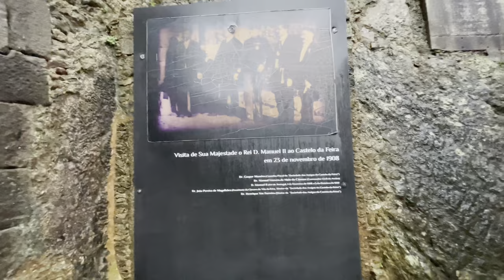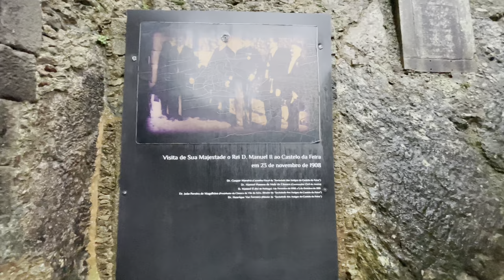The Castle of Santa Maria da Feira, PORTUGAL | EDGENTERTAINMENT’S TRAVELS